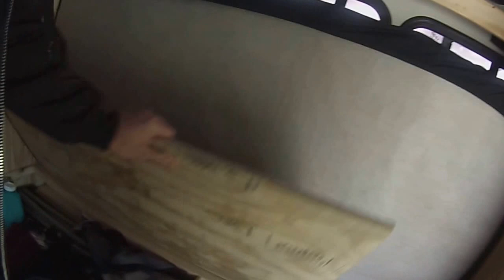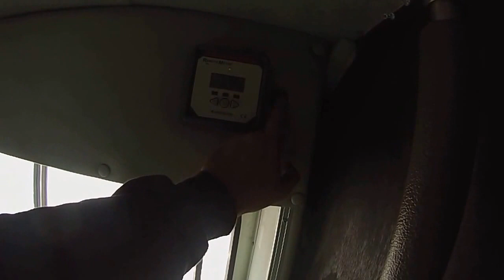"B.O.B" The Ultimate Stealth Rv "Bug Out Bus"!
Finally got the video tour of "B.O.B" the Bug Out Bus. Hope you enjoy.